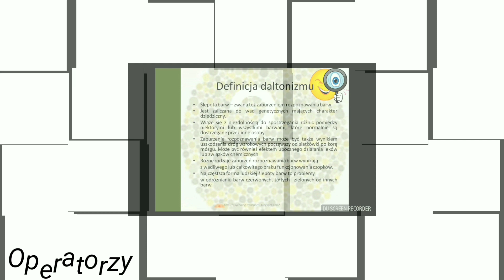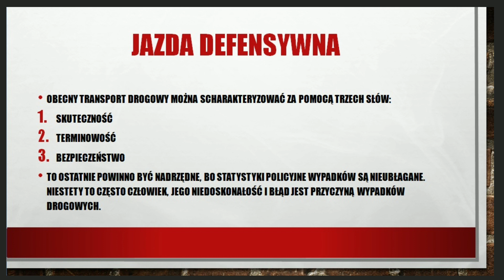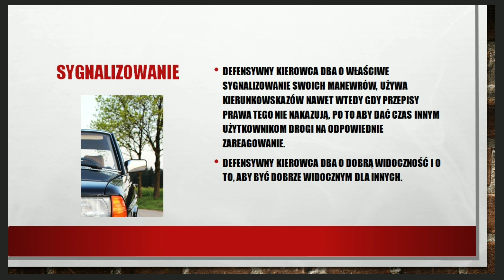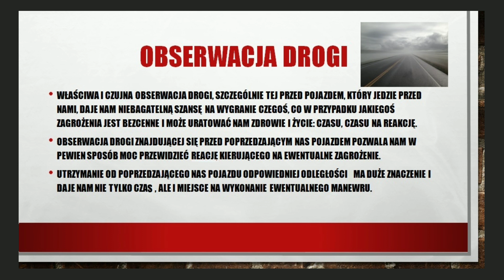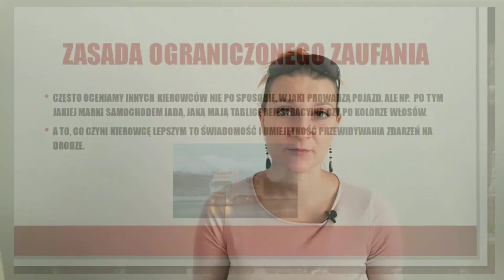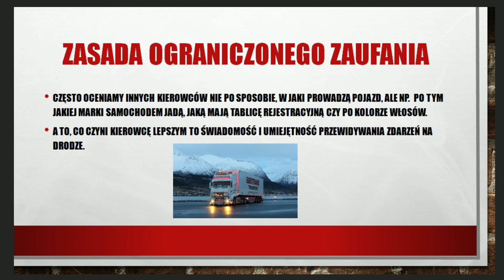Defensive driving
Czy wiecie czym jest jazda defensywna? Co można zrobić, aby prowadzić pojazd bardziej defensywnie? Czy i jak wpływa to na bezpieczeństwo ruchu drogowego? Zapraszam do krótkiego materiału na ten temat. Enjoy!